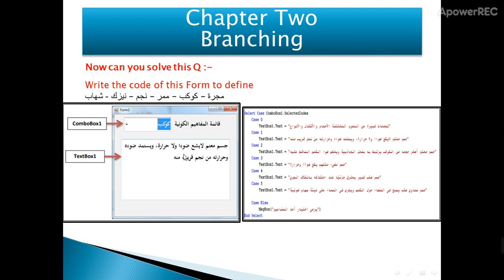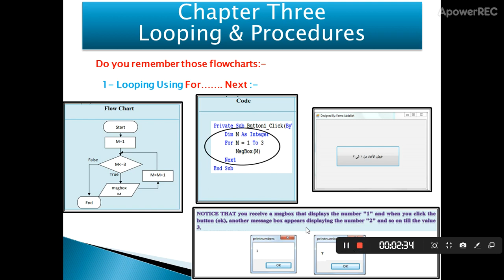3ع - حاسب آلى - ( 5 )